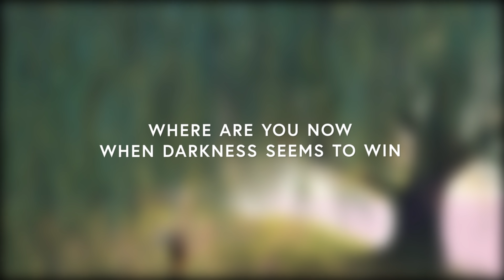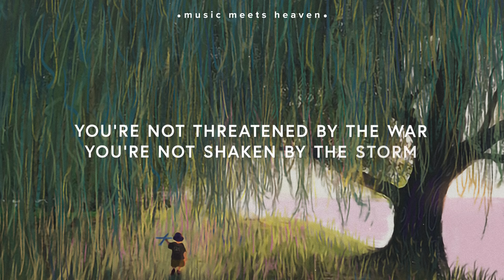Lauren Daigle ~ Look Up Child (Lyrics)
📸Picture Credit
lost7

🎙️Lyrics

[Verse 1]
Where are You now
When darkness seems to win
When the world is crumbling

[Pre-Chorus]
Oh, I, I
I hear You say

[Chorus 1]
Look up child
Look up child

[Verse 2]
Where are You now (where are You?)
When all I feel is doubt
When I can't figure it out

[Pre-Chorus]
Oh, I, I

[Bridge]
You're not threatened by the war
You're not shaken by the storm
I know You're in control
Even in our suffering
Even when it can't be seen

[Pre-Chorus]
Oh, I, I

I hear You say, You say, You say (look up, look up, look up, look up)
Look up child
I hear You say, You say, You say
Look up child
Look up child
I hear You, I hear You calling my name, oh
Look up child
I hear You say, You say, You say (look up, look up)
Look up child
Look up child
Look up